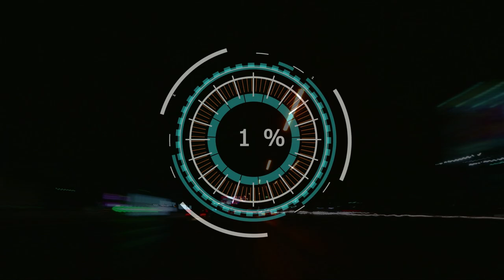f123 | highlights #5 | GP AUSTRII | SEASON 4 | split 2 | World League of Players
Zapraszamy na drugie highlights-y sezonu 4 w splicie 2. Zapraszamy na przegląd najważniejszych wydarzeń z tego wyścigu.